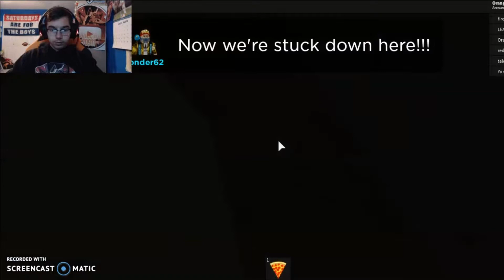Roblox: OVERNIGHT!! (Camping game)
Today I play another camping game called Overnight! Hope you enjoyed!!